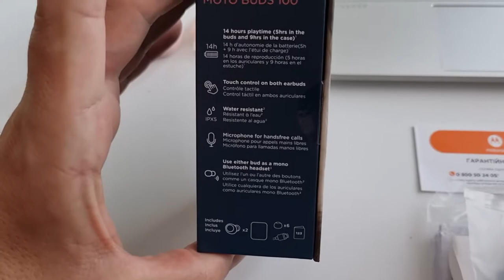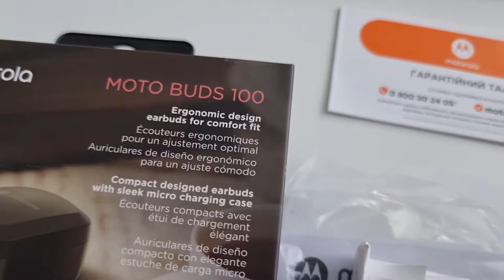Розпаковка Навушники Motorola Moto Buds 100 Black з Rozetka